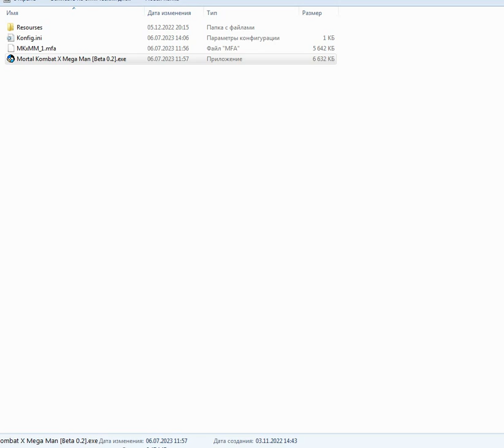Mortal Kombat X Mega Man - Beta 0.2 (+Download Link)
A temporarily frozen project, a plot alternative to MM3 - Dr. Wily decides to create new robot masters in the form of MK fighters and set them against Mega Men, but first he needs to test them.

This demo includes 1 full-fledged stage (Guts Man's one from MM1) with playable character Kitana.

Default kontrols: Arrows, num0 (fan lift), num1 (fan toss), num2 (jump), num3 (flying punch), num5 (select), num+ (start)

Use the "Select" button on the VS-screen to change the character palettes.

The game has cheats, they are entered on the title screen. The combinations are taken from UMK3 on Sega Genesis. Just interpret the buttons "Attack1", "Attack2" and "Attack3" as "A", "B" and "C" respectively:
1) A, C, Up, B, Up, B, A, Down - gives 99 lives
2) B, A, Down, Back, A, Down, C, Forward, Up, Down - gives 9 E-tanks
3) C, Forward, A, Back, A, Up, C, Forward, A, Back, A, Up - gives 9 M-tanks